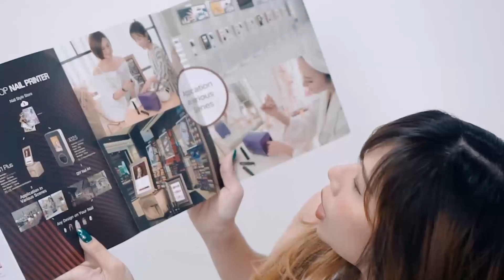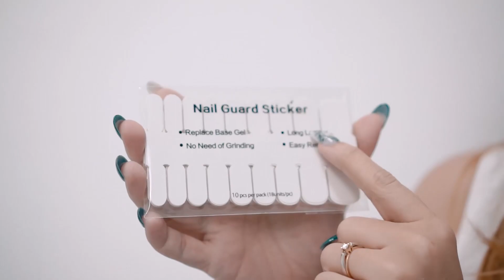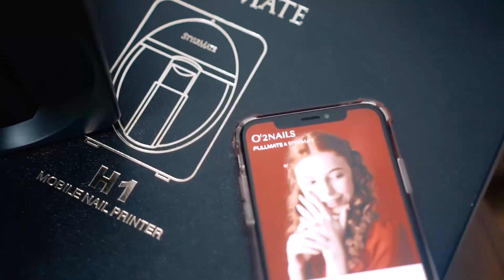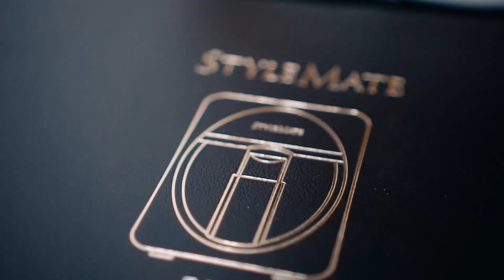UNBOXING STYLEMATE MOBILE NAIL PRINTER INDONESIA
Hai sis… Kebanyakan wanita ingin tampil cantik dan menarik dalam setiap waktu. Selain busana, make-up hingga tatanan rambut, kuku juga menjadi bagian yang tak luput dari perhatian wanita saat ini . Kini telah hadir Mobile Nail Printer dengan Brand Stylemate.
Bagi kalian yang belum mengenal Stylemate , berikut saya jelaskan Mesin Kuku Stylemate, mesin kuku yang dapat mencetak desain langsung pada kuku asli ,kuku palsu dan sticker kuku cukup hanya dengan waktu 30 detik saja pada 1 kuku dan bisa memproduksi kurang lebih dari 200 sampai 250 kuku dengan unlimited desain. Mesin kuku Stylemate ini bisa digunakan dengan menggunakan Powerbank dan mudah dibawa kemana-mana karena beratnya hanya 1 kg sedangkan aplikasinya sendiri cukup dengan download aplikasinya di app & android.
Terdapat beberapa tahapan dalam penggunaan Mesin Stylemate, Pertama-tama sebelum memasukkan 1 jari kuku ke dalam mesin Stylemate, Jari kuku tersebut harus dilakukan 5 step terlebih dahulu :
Step 1 : Kuku dioleskan dengan Base Gel terlebih dahulu sampai kering sampai 30 detik dengan UV
Step 2 :  Permukaan Kulit jari disekitar kuku dioleskan oleh Nail Mask.
Step 3 : Kuku dioleskan oleh Print Gel dan keringkan sampai 30 detik dengan UV.
Step 4 : Kuku dioleskan kembali dengan Print Gel tanpa dikeringkan
Step 5 : Dalam keadaan basah kuku yang sudah dioleskan Print Gel ,selanjutnya  jari kuku tersebut dimasukan ke dalam Mesin Stylemate sampai 30 detik per kuku dan dikeringkan dengan UV paling lama 150 detik. Lama pengeringan tergantung desain yang dipilih customer
Step 6 : Setelah selesai kuku tersebut dipoleskan lagi dengan Top Gel dan dikeringkan dengan UV paling lama 120 detik

Cara pengapplikasian dan penggunaan mesin Stylemate sendiri pertama-tama :
• Mendownload app O2Nail di app atau playstore
• Register dengan no telpon
• Download gambar desain yg diinginkan di nail style store
• Connect ke wifi
• Lalu pilih Nail Beauty
• Pilih desain yang disuka
• Pilih Next
• Lalu pilih kolom tampilan
• Klik Ok
Cukup dengan 30 detik, hasilnya bisa dapat langsung dilihat. Tidak hanya pada kuku asli saja tetapi Mesin Stylemate H-1 bisa digunakan pada kuku palsu maupun sticker kuku. Kini mesin Stylemate tersedia dalam 2 pilihan warna yaitu Black & Gold. Ayo tunggu apalagi, kalian bisa coba langsung !!